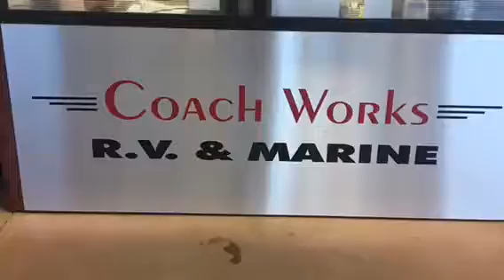Coachworks RV- 2012 Coachman Chaparral 330FBH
Front Bunk House on Fifthwheel
Large Masterbedroom in the rear
1.5 Bathrooms